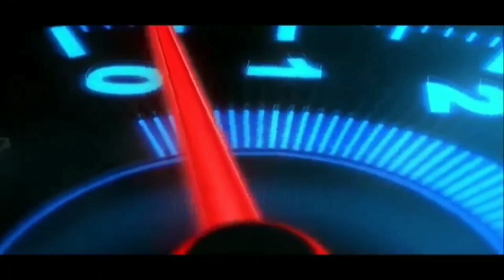Mod Truck Umplung Mbois Angsa Putih by Souleh Art | Mod Bussid Truck Oleng Terbaru 2020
selamat menikmati.
"TERIMAKASIH"

mohon maaf link mod nya saya arahkan ke authornya langsung, pw ada di bawah link

PW : 050102